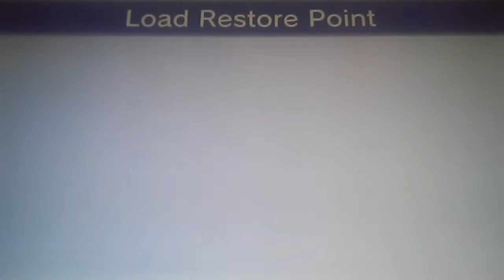Mario Pinball Land: Porcupuffer Boss Battle